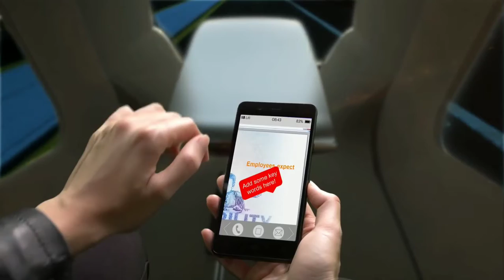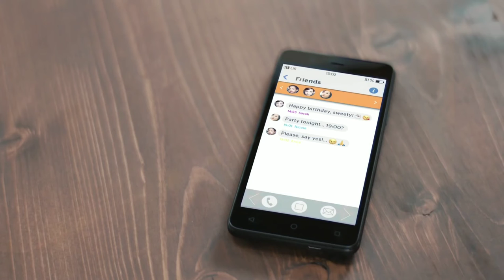Best Futuristic Vehicles Concepts That Will Surely Dazzle Your Mind | Must See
Featuring the most insane futuristic concepts of the future. Get dazzled and wonder by watching this video.

Credits and Acknowledgements:

Futuristic cars, futuristic vehicles, cars of the future, vehicles of the future, future concepts.

Tobu- Roots
Riva- Throne